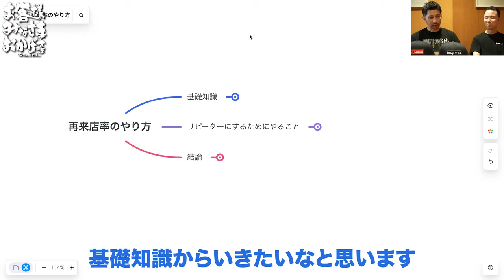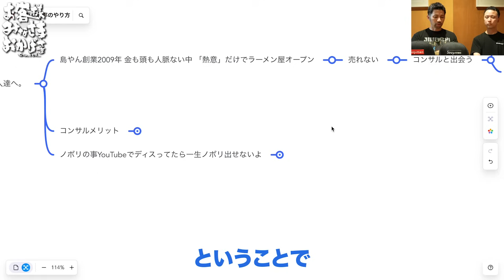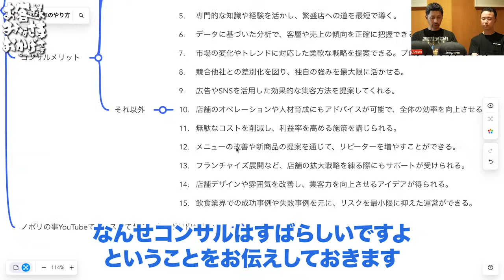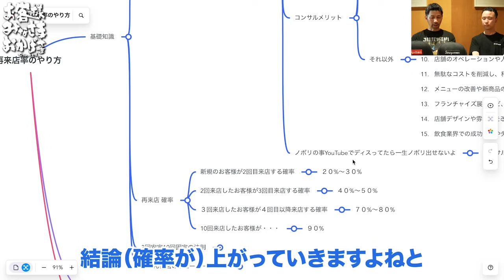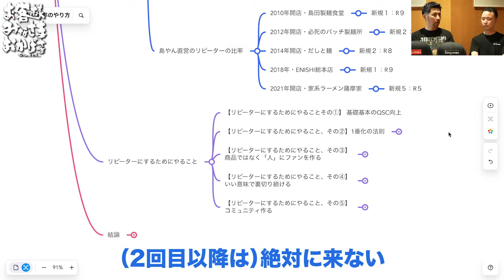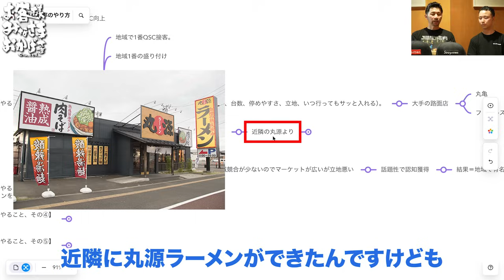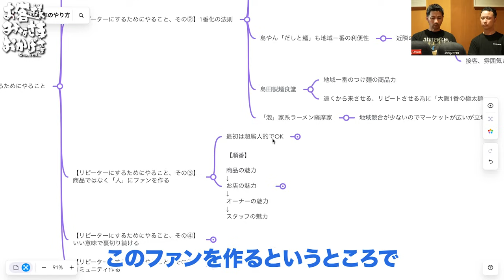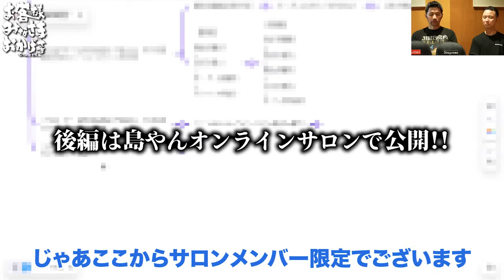「なにを学んでるんだ」島やんが社員にガチ指導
▼島やんが導入したマニュアルや人事評価、スタッフ育成のノウハウを持つグローイングアカデミーが無料で試せます！特典として、グローイングモバイルを2ヶ月間無料提供。通常は年間契約で月額3万円のサービスはこちら

▼島やん貧乏脱出大作戦へのお申し込みはこちら

オンラインサロンへの入会はこちら！

☑今すぐできる売上を倍にする方法5選動画
☑リピーターを増やすために明日からできること5選動画
☑島やんが選ぶ感動したラーメン屋動画
☑ラーメン屋独立したい人が最初にすべきこと動画
☑今すぐ使える！島やんの会社のチェックリスト3つを大公開
☑YouTube未公開！「島やんの知られざる過去」1時間の動画
☑ラーメン種類別売れるラーメンの濃度リスト
☑初公開！島やんの人生が変わった本ベスト5リスト

▼島やんオンラインサロンへの入会方法
②オンラインサロンへの入会案内のLINEが届く
③クレジットカードを用意し決済手続き
④決済後に
・会員専用LINEグループへ招待
・会員限定動画が閲覧可能に

▼島やんへのお仕事依頼・企業案件はこちらから

▼島やん無料コンサルは募集しておりません
現在はサロンメンバー限定で島やん無料コンサル企画をしてます
島やんにお店を見て欲しい！という方は島やんサロンへご入会ください